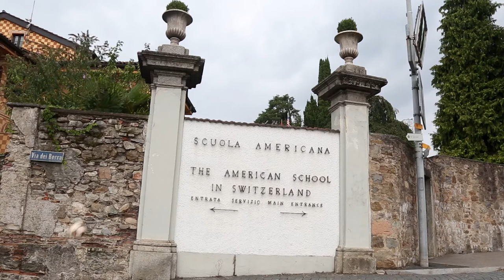Milan Academy Scuola Calcio (TASIS Summer Programs 2017)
Students at TASIS have the incredible opportunity to work with coaches from the renowned AC Milan Club through the Milan Academy Scuola Calcio.